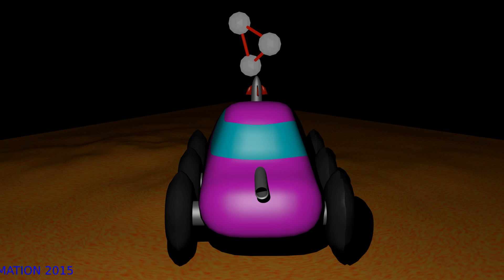Moon Patrol - Buzz-Song from 1999, Blender-Animation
This song was done aproximately 1999, and was inspired by the videogame "Moon Patrol", a game with a pink moon-patrol-car on its way to shoot at stones and UFOs. This animation was done with this inspiration in mind.